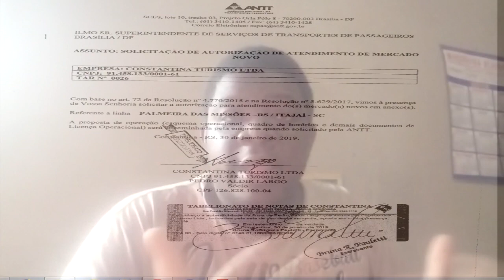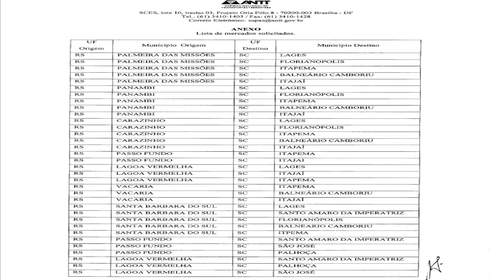GARCIA na Linha Rio x Curitiba no Lugar da KAISSARA/ Treta Comercial Fortaleza/MOTTA investimento 19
GARCIA NO LUGAR DA KAISSARA